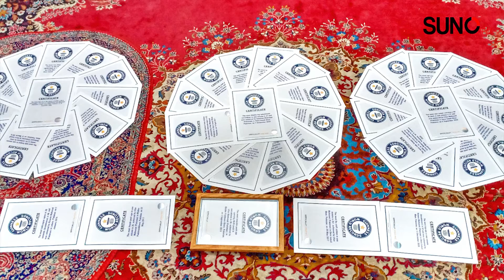Irfan Mehsood | Gold Medalist | Pakistani Hero | Guinness World Record Holder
© Copyright Information:
• All Rights of Productions, artwork, logo, audio & video are reserved by Suno Digital / Suno Network.